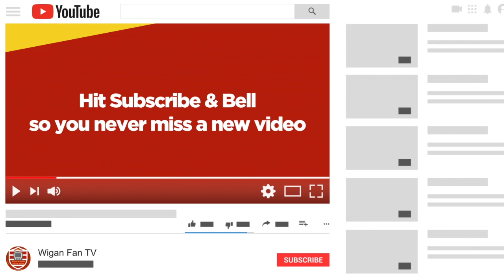Ep 67 - Wigan Warriors Fan TV - Salford Red Devils (Round 20) Preview Show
Sean and Matt preview Wigan v Salford and look at this weeks rugby news including Taulima Tautai's departure from Wigan